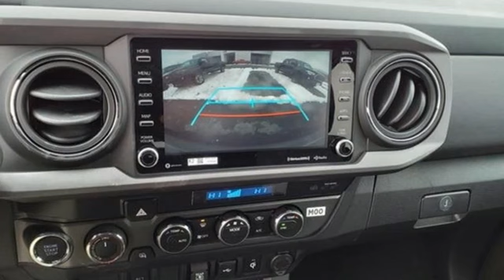2023 Toyota Tacoma Utica NY Oneida, NY TY7320 - SOLD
Year: 2023
Make: Toyota
Model: Tacoma
Trim: TRD Sport
Engine: 3.5L V6
Transmission: 6-Speed Automatic
Stock #: TY7320
VIN: 3TMCZ5AN4PM549413
Lunar 2023 Toyota Tacoma TRD Sport V6 4WD 6-Speed Automatic 3.5L V6 4WD.brbrCome See Why It's Gotta Be NYE Toyota! to learn more. Recent Arrival!brbrbrNYE Vehicles come installed with the NYE Protection Package. LoJack: Insurance Deduction (most carriers), 98% Stolen Vehicle Recovery, Keep track of your vehicle's location, Service reminders and recall notifications, Driver Behavior Alerts 2 Year membership included. Traceable Theft Protection: Practical theft deterrent, makes vehicle easily traceable if stolen, Insurance Deduction (most companies). Paint & Interior Protection: 2 Year coverage against exterior and interior finish, protects against visible stains & blemishes. NYE Protection Package not included in vehicle pricing. See Dealer for Details.

Address:
1441 Genesee St.